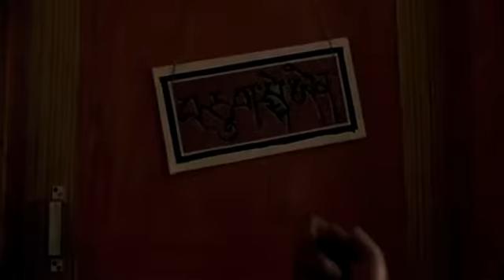Bardsongs - Trailer 1 (english)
Dt. Start: 14. März 2013

Kurzfilmregisseur Sander Francken schickt in seinem neuen Projekt ambitionierte Laiendarsteller auf eine außergewöhnliche Reise in das Leben in Indien und Afrika. Drei separate Geschichten erzählen vom Scheitern, Leben und Geliebtwerden in unwirtlichen Umgebungen. An Originalschauplätzen mit einheimischen Schauspielern gedreht, soll der Film eine Menge Authentizität vermitteln.